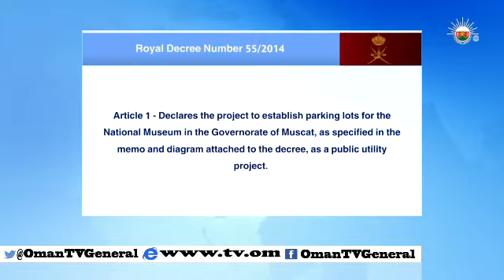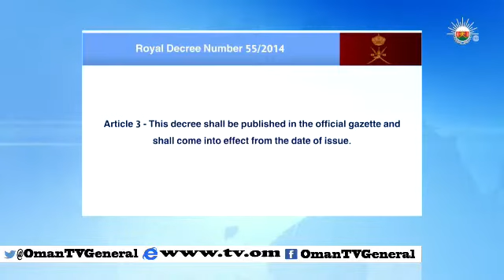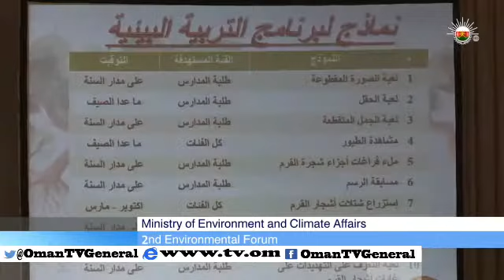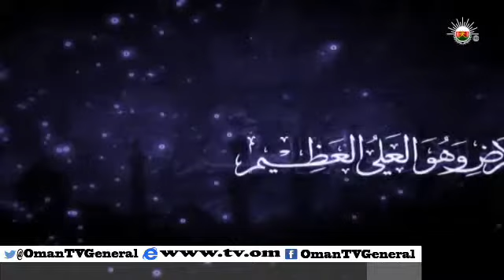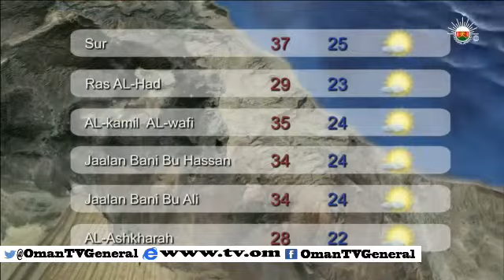English News Bulletin - Tuesday, 23 September 2014